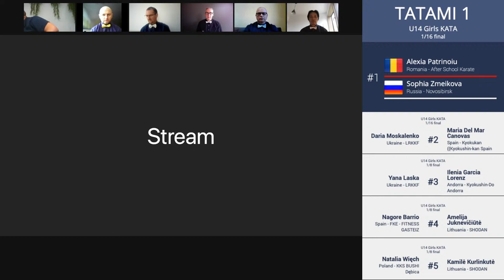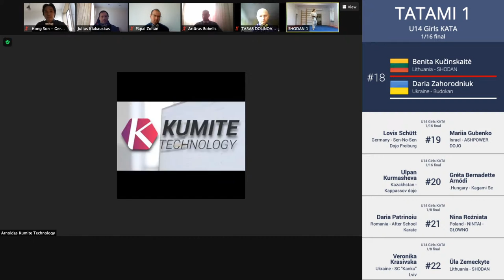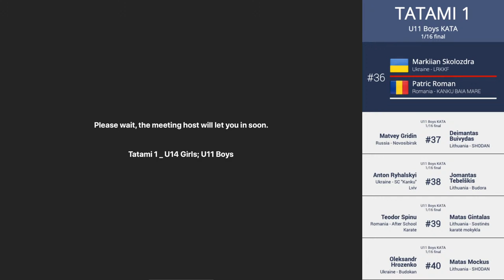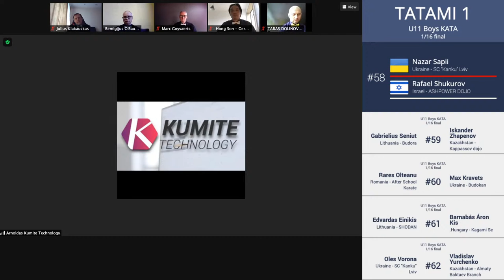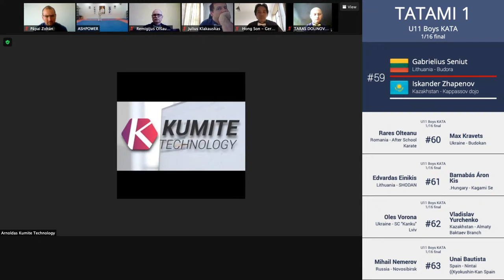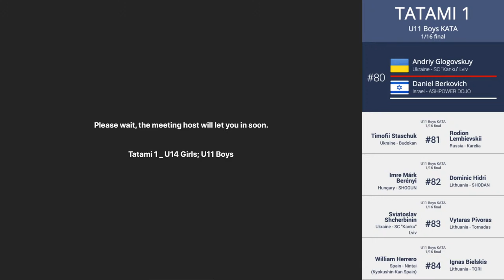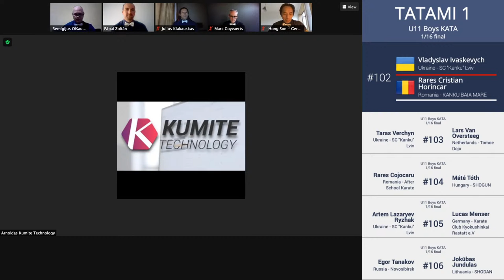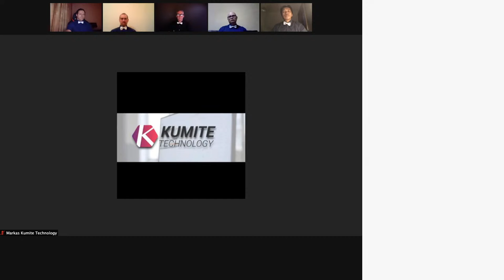The 1st online World kata cup for clubs - TATAMI 1